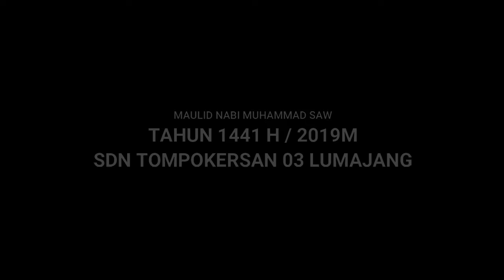Maulid Nabi Tahun 2020